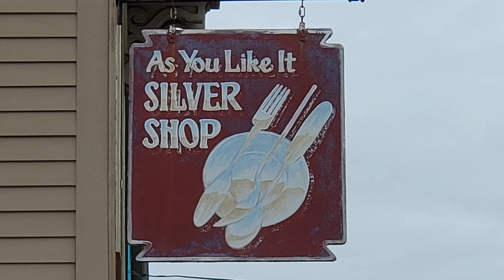Ain't There No More: As You Like It Silver Shop Closed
As You Like It Silver Shop was opened in New Orleans during the early 1970’s by Helen P. Cox.  The business thrived and it eventually developed a focus on things made of silver.  The business moved several times before ending up at their final location at 3033 Magazine Street which is about 3 miles and 15 minutes away from the New Orleans French Quarter.  The New Orleans news of late has unfortunately been full of New Orleans business news of business closings and store closing announcements.  After 45 years in business As You Like It Silver Shop has announced they are closing their physical store while they will maintain their online business via their existing website.

1. Tujaque's Cookbook

2.  The Picayune's Creole Cookbook

3.  Who's Your Mama, Are You Catholic, and Can You Make A Roux? (Book 1): A Cajun / Creole

4.  River Road Recipes: The Textbook of Louisiana Cuisine

5.  LA Bouche Creole

6.  Uglesich's Restaurant Cookbook

7.  Tony Chachere's Original Creole Seasoning, 17 Ounce

8.  TABASCO Family Reserve Pepper Sauce, 5 Ounce